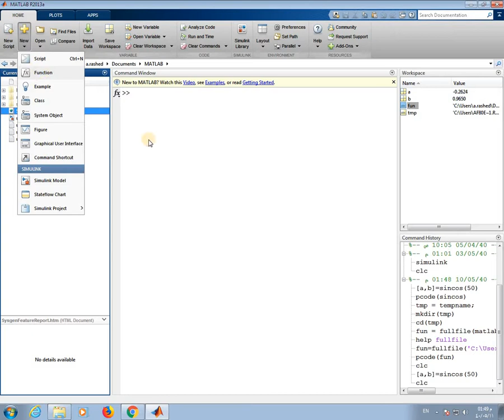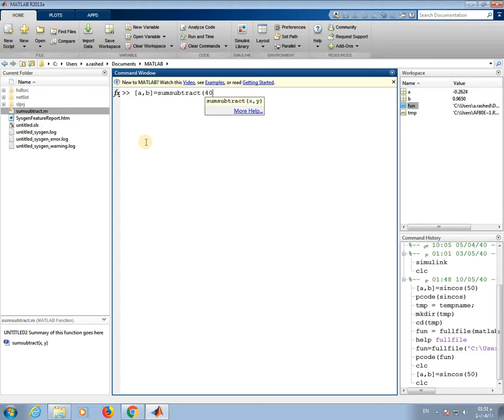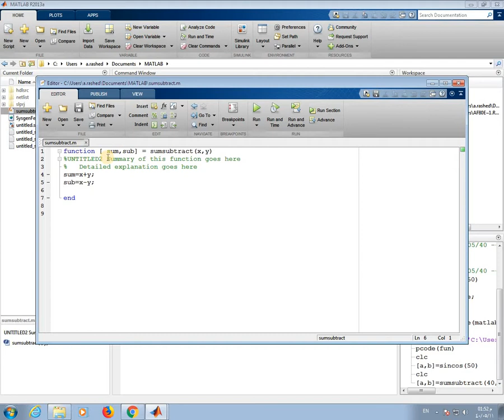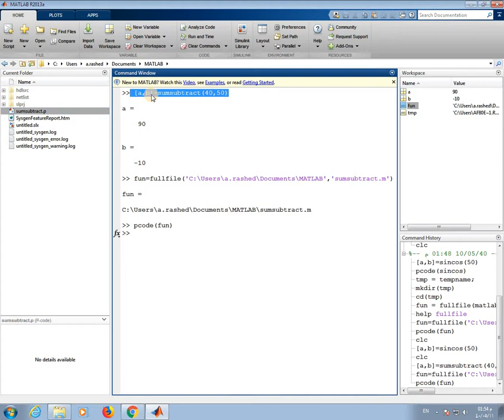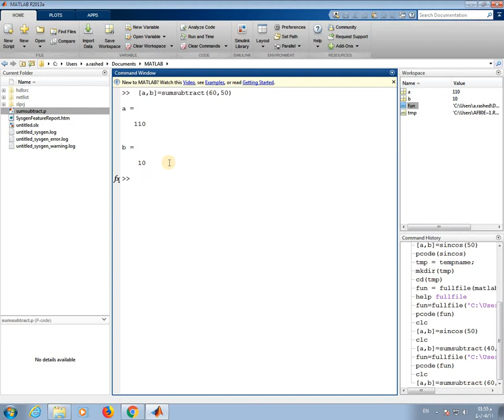How to Creat a Matlab Protected File (*.M FILE TO *.P FILE)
يمكنك مشاهدة جميع الشرائح PRESENTATION من خلال الرابط
يمكنك متابعتي ايضا علي صفحتي بالفيس بوك من خلال الرابط